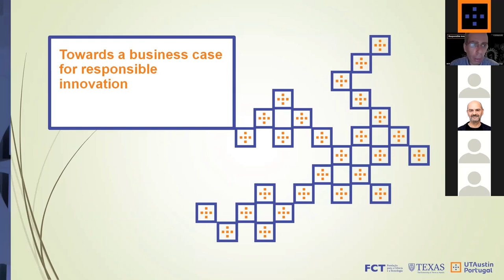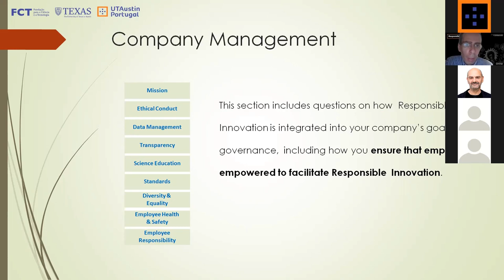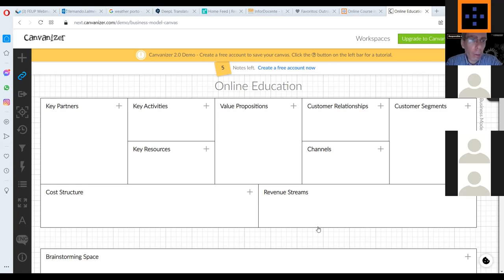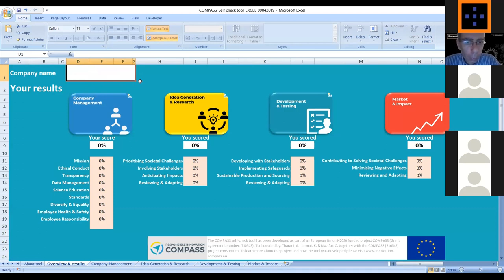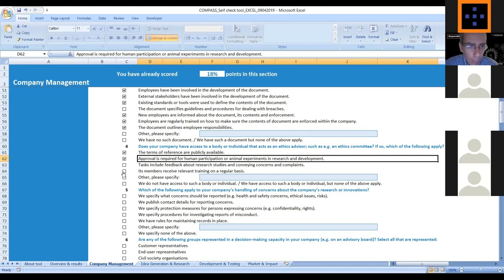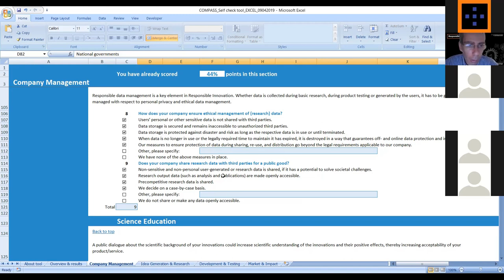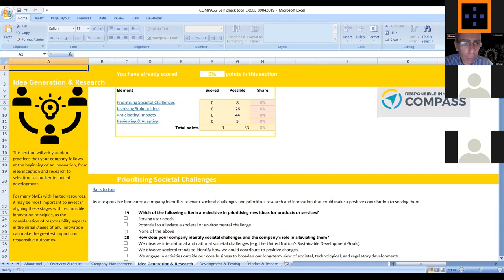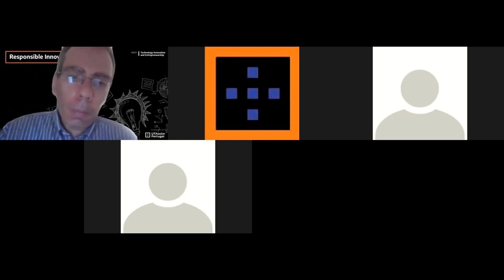Responsible Innovation Webinar#9 Towards a business case for responsible innovation